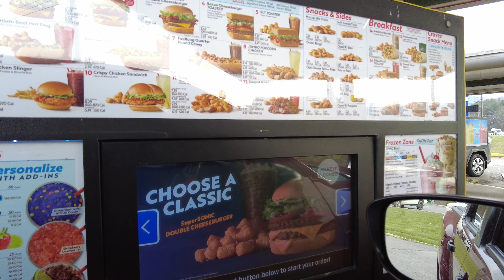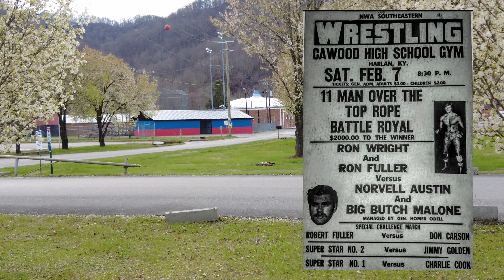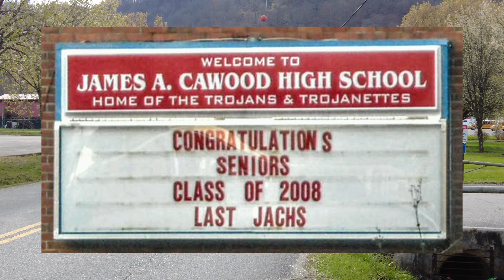THE TROJAN DOME! at the old Cawood high School Harlan Kentucky